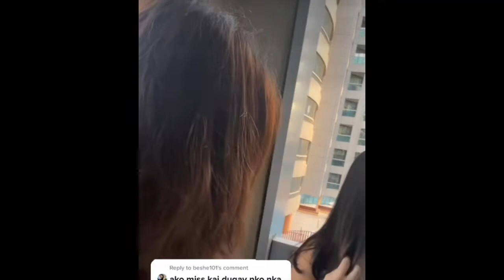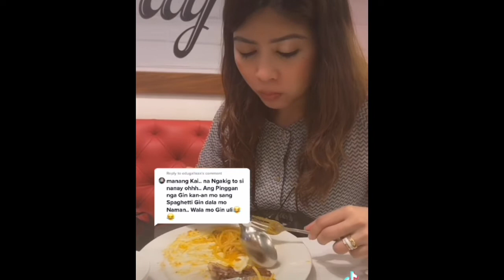ITANONG MO KAY ILONGGA || Kai Torreflores || Tinunto ito